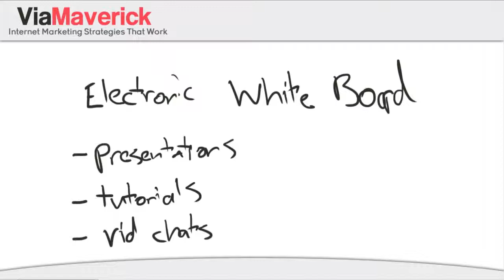How To Create An Electronic Whiteboard In Less Than 5 Minutes!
In this video I go over how to create an Electronic Whiteboard and some very cool tricks as well! Best of all, you can have your own electronic whiteboard set up and functioning within 5 minutes!

URL's Mentioned In This Tutorial

Screenflow (what I used to record this video!)